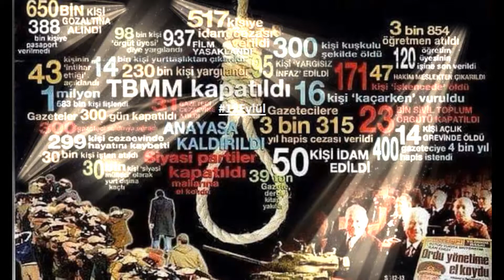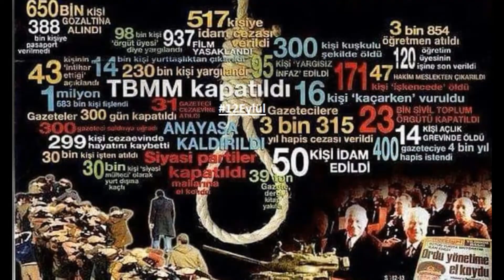12EYLÜL GERÇEGİNİ ANLAMAYAN UYUYAN BİR HALK DAHA ÇOK 12 EYLÜL YAŞAR